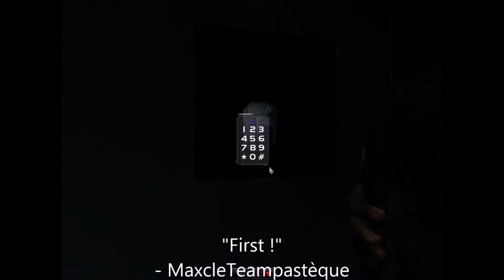Immisantzen - Deus Ex : épisode 12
Quand Jésus découvre le fabuleux destin d'Amélie Pou... le terrible destin du monde, à l'aide de son frère !